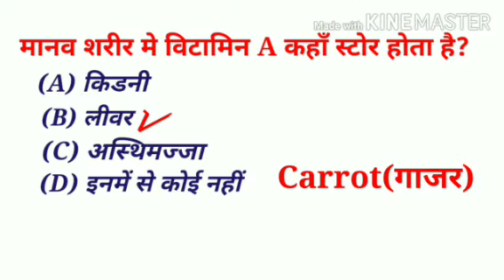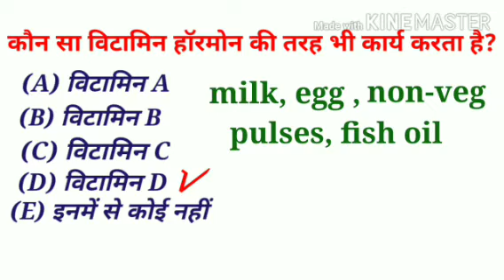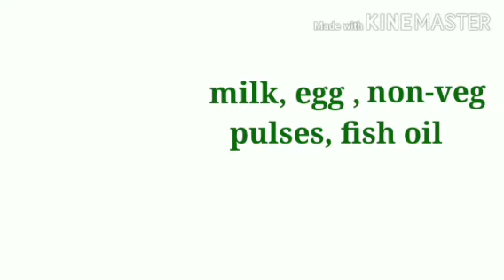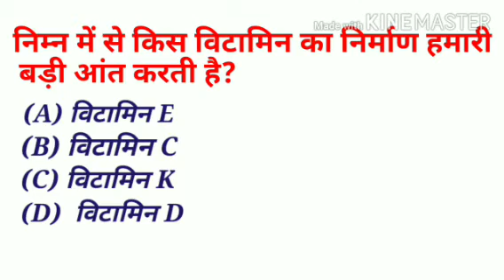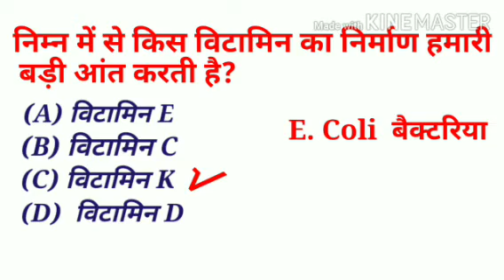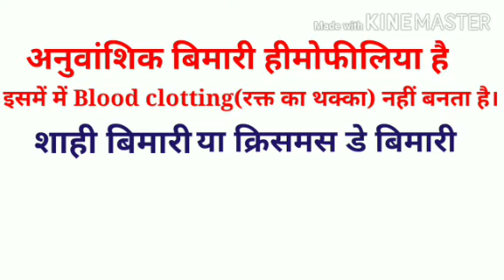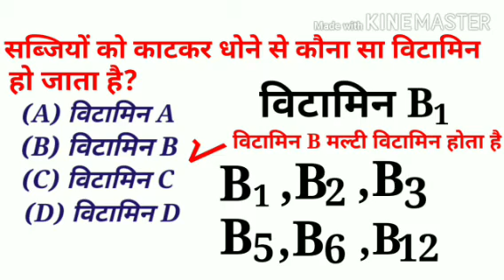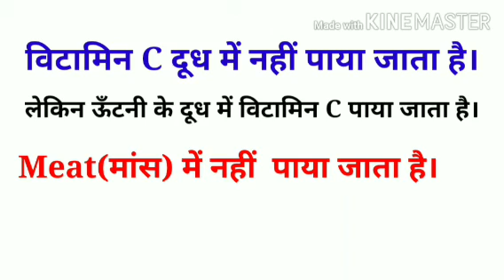विटामिन के ऐसे प्रश्न जो परीक्षा में आता है लेकिन कोई नहीं बताताVitamin in Hindi, science in Hindi,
Vitamin in hindi, science in hindi, science, प्रिय विद्यार्थियों Target with prahlad चैनल आपको हर सम्भव परीक्षोपयोगी समाग्री दे रहा है , आप अपना सहयोग व सपोर्ट बनाए रखिए।